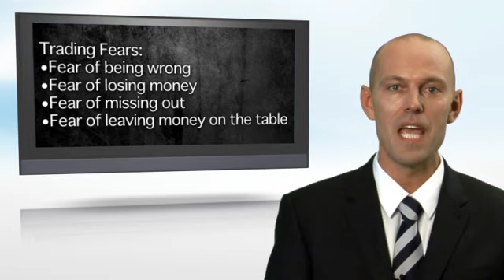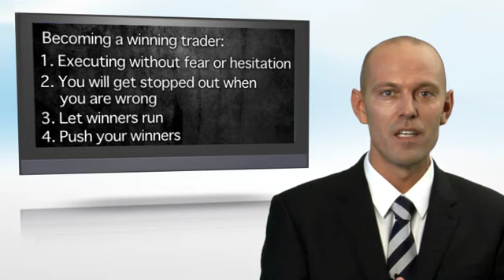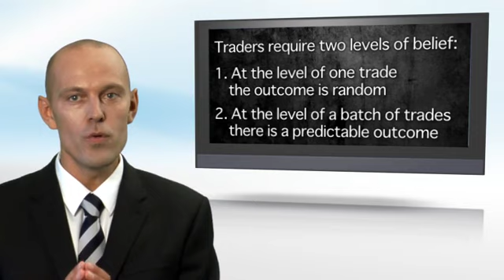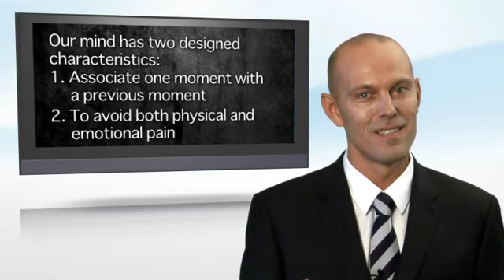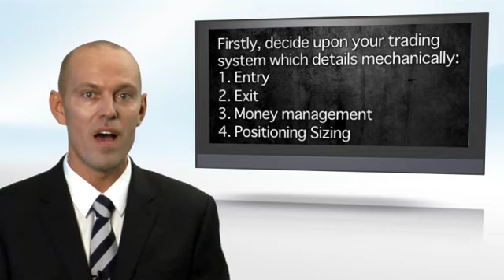chapter 11 trading fears video 2